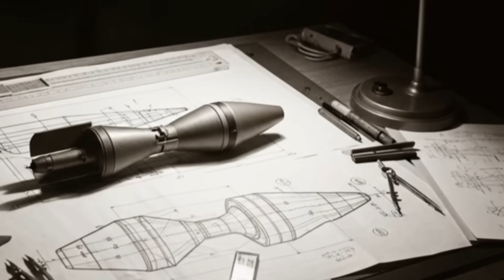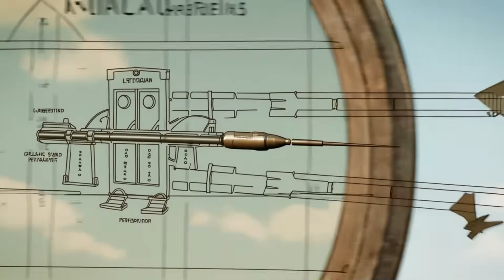GERMAN TANKERS LAUGHED at the T-34 — Until These Shells Turned Their Tigers into SCRAP METAL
They called the T-34 a "tin can"... then they found out the hard way what the Soviets were hiding inside. What Soviet secret weapon left small, clean holes in the 100mm armor of German Tiger tanks?

In the early years of the Eastern Front, German tankers felt safe. Their massive Tiger I tanks seemed invincible, their thick frontal armor easily deflecting the standard 76mm rounds fired by the Soviet T-34. The Wehrmacht mocked the Soviet workhorse.

But Soviet engineers had prepared a devastating answer: the Armour-Piercing Composite Rigid (APCR) shell, or BPS.  This round was a high-velocity "needle" made of dense tungsten carbide. By jettisoning its casing immediately after firing, the APCR concentrated its massive kinetic energy into a small point, penetrating the legendary armor of the Tiger where conventional rounds failed.

This is the untold story of the technology that crushed German hubris:

The secret of the tungsten core and how it allowed older Soviet guns to defeat heavy German armor.

The critical role of the APCR in the decisive Battle of Kursk, where the myth of the "unbeatable" Tiger was shattered.

Why German tankers could not comprehend the "surgical" penetrations that were destroying their seemingly impregnable machines.

This video dives into how scientific genius and a piece of tungsten turned German arrogance into devastating defeat!

Soviet secret weapon, Tiger tank, T-34 vs Tiger, Battle of Kursk, APCR shell, BPS round, WWII technology, tungsten core, Wehrmacht shock, German tankers laughed, tank warfare, military history, T34 countermeasure, armour penetration